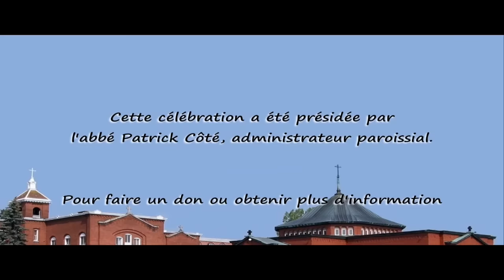Messe du 2e dimanche de Pâques, 7 avril 2024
Messe du dimanche de la miséricorde, 2e dimanche du temps pascal. Devant le doute de Thomas, nous pouvons nous aussi nous poser la question: quelle serait la manifestation de Dieu dont j'aurais besoin pour croire en Christ ressuscité. Maintenant que vous avez choisi Jésus-Christ, il reste à s'engager envers les frères et soeurs.